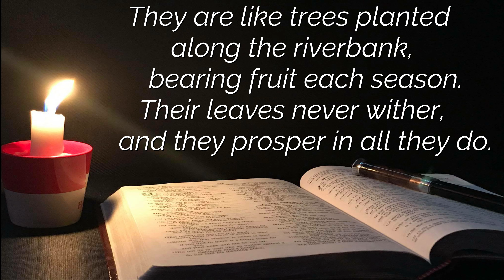PSALM 1 [ NLT AUDIO BIBLE ]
Psalm of David  (Chapter one)
Blessed is the man who does not walk in the counsel of the wicked or stand in the way of sinners or sit in the seat of mockers. But his delight is in the law of the Lord, and on his law he meditates day and night.